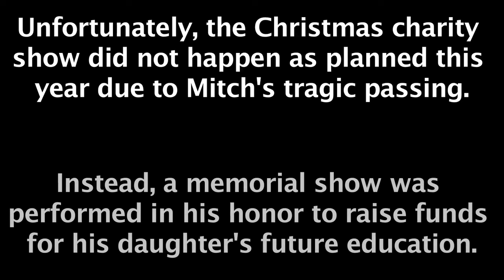Mitch Lucker's Final Video Interview (10-20-12) - Speaking On Charity (OFFICIAL INTERVIEW)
NEW UPLOAD!: "SUICIDE SILENCE - Blind (OFFICIAL LIVE VIDEO)"

Suicide Silence, as a full band, was interviewed on Mitch's 28th birthday in relation to the charity work they had done surrounding the previous year's holiday season. The interview was carried heavily by Mitch & would end up being his final video interview.

If you like Death Metal, Black Metal, Hardcore, Grindcore or Doom, this album has it all. The Black Crown was produced by Steve Evetts (The Dillinger Escape Plan) and mixed by Zeuss (Hatebreed). Features guest appearance from Jonathan Davis (Korn) and Frank Mullen (Suffocation).